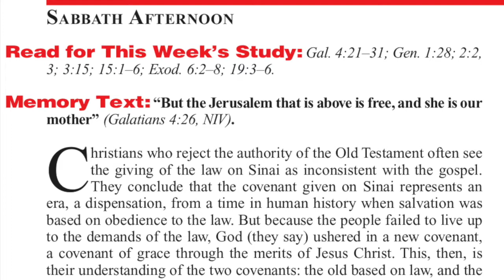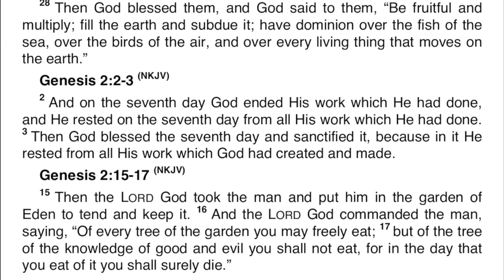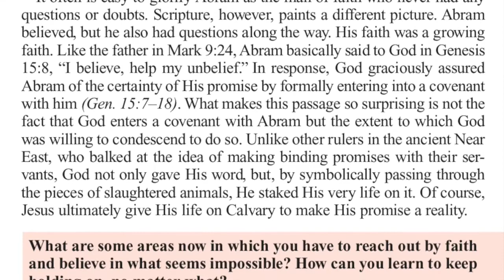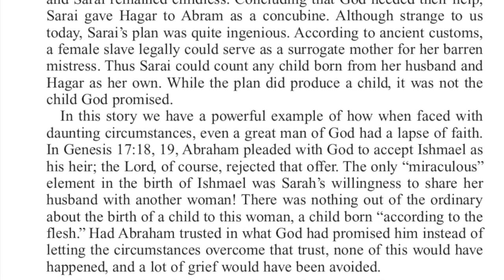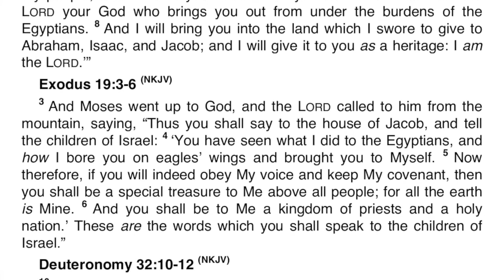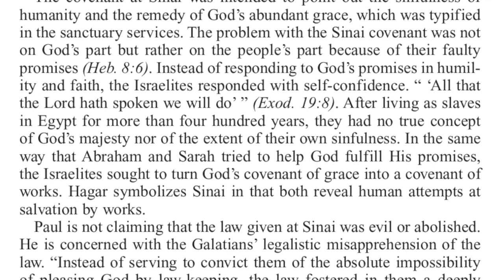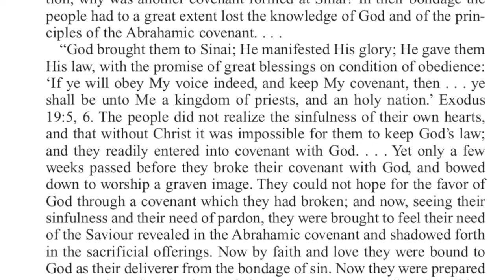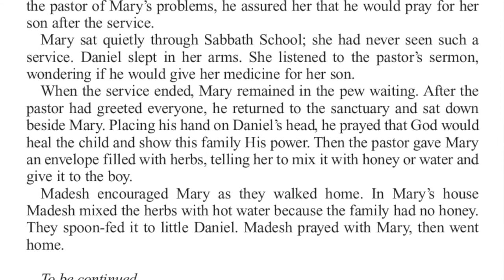2017 Q3 Lesson 10 - The Two Covenants